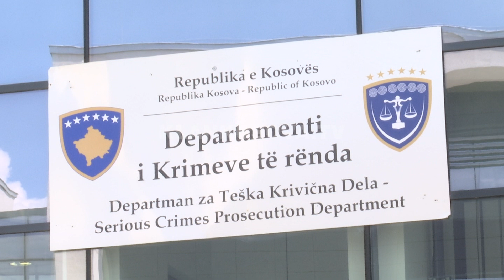Lirohet Ilir Tolaj - 06.06.2018 - Klan Kosova